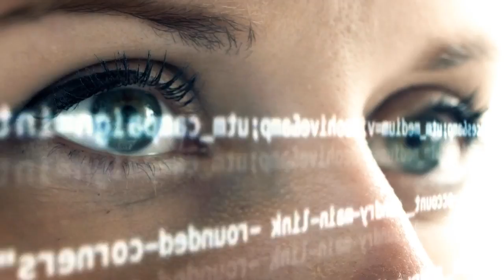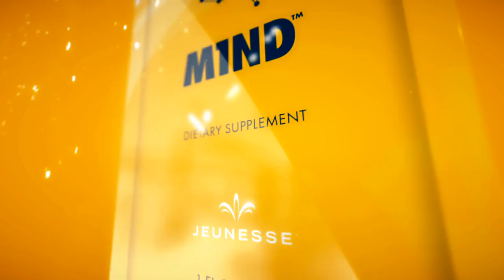M1ND Jeunesse Your Brain Vitamin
Join us and we build together this business while enjoying the
benefits and goodness of Jeuness products. Journey to Financial